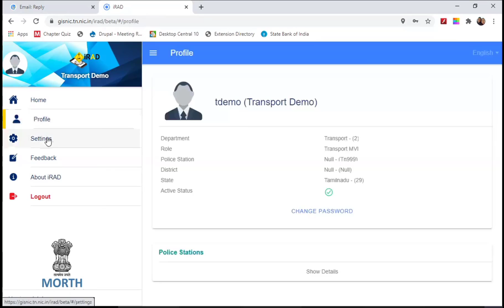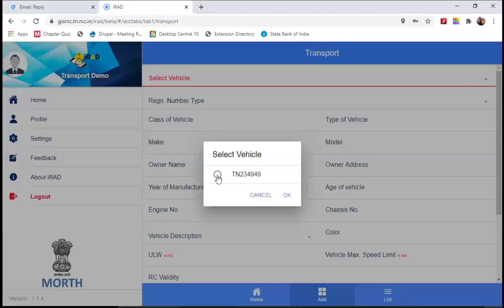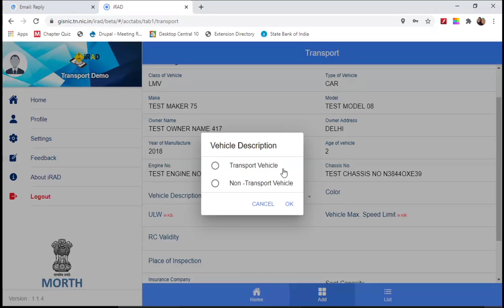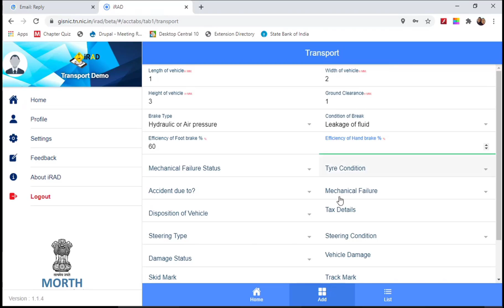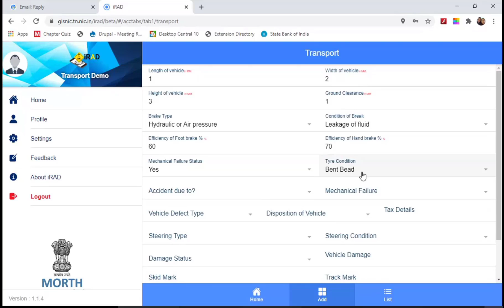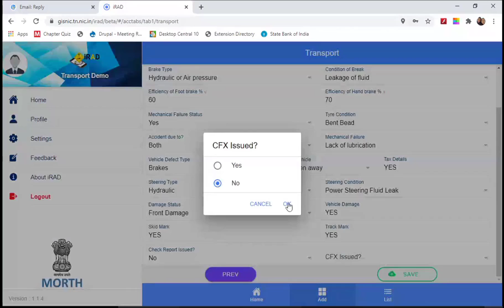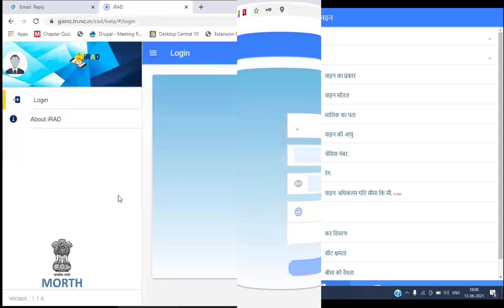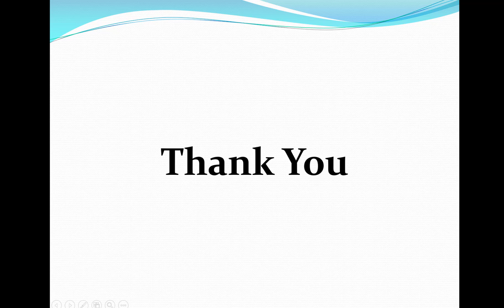Role of Motor Vehicle Inspector(MVI) in iRAD (Integrated Road Accident Database)